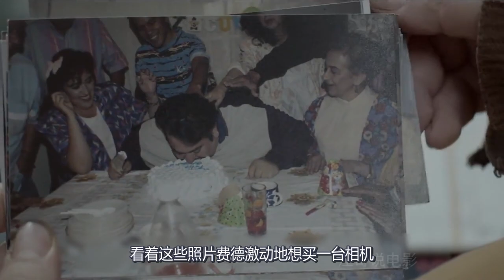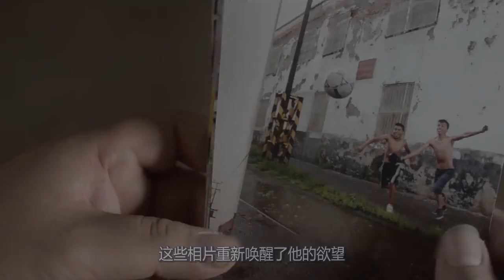400多斤行动不便、还身患疾病，却装着不屈服的灵魂，一个胖子的传奇人生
励志电影《行走距离》